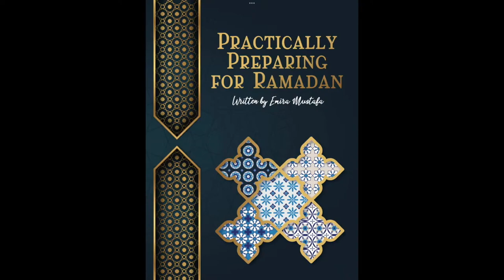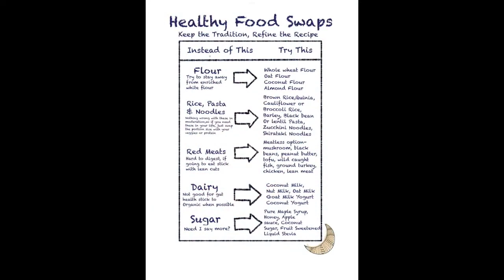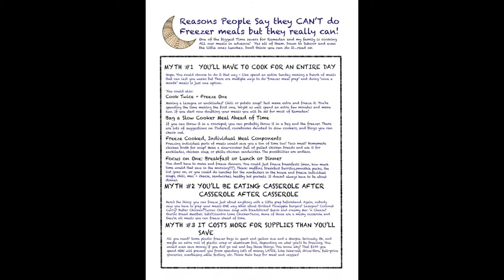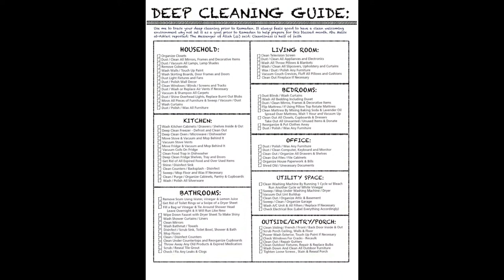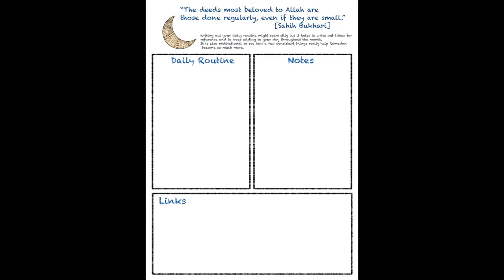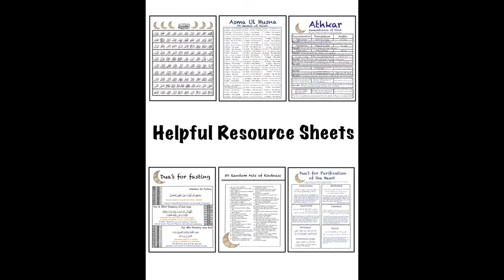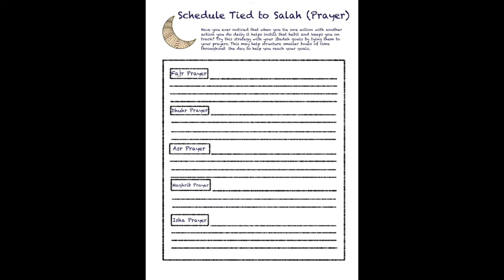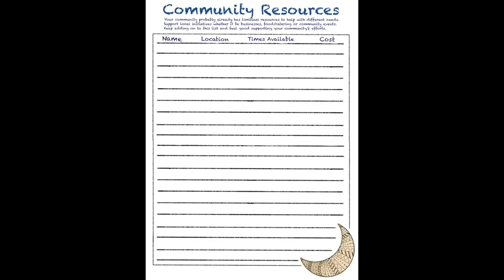Practically Preparing for Ramadan | Ust. Hosai Mojaddidi, Imam Dawood Yasin, & Sister Emira Mustafa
Have you ever completed a month of fasting and felt like you didn’t get the benefit you hoped for? Do you feel like Ramadan flies by without much time to focus on your intended hopes & dreams for the month? Those are feelings we’ve all been able to relate to at some point!

Ustadha Hosai Mojadidi, Imam Dawood Yasin, and Sister Emira Mustafa (author of Practically Preparing for Ramadan) give spiritual insights at an pre-Ramadan workshop focused on practical spirituality with tips and insights on what we can do to leverage this upcoming Ramadan for the maximum benefit of our Hereafter.

This workshop will give you helpful tips to maximize your time effectively and efficiently to achieve all your spiritual, intellectual and physical goals this Ramadan, inshaAllah. Join us to transcending the Ramadan grind and maintain spirituality in a busy life.

Trapped in to-dos and endless appointments, everything we do becomes a task to be checked off quickly, even our worship. So how can we be spiritual if we’re so busy? Prepare for the sacred month with three community teachers as they present practical tips to connect with Allah and rise above the grind this Ramadan.

Ustadha Hosai Mojaddidi has been serving the Muslim community for over 25 years as a teacher, public speaker, author/writer, spiritual counselor, and mental health advocate. She offers talks throughout the year locally and internationally on a range of topics including spirituality, self-development, seerah, women's issues, family/marriage/parenting, youth issues, social media literacy/safety, and mental health advocacy. She teaches weekly and monthly spiritual development classes (tazkiyyah) for adults and youth for multiple local and international organizations and via social media. She is a mental health advocate and uses both her social media platforms to promote emotional and spiritual well-being, and offers workshops on social-emotional learning for students and educators throughout the year. She’s a wife and mother of two and resides in California with her family.

Imam Dawood Yasin is the Director of Student Life and Center for Ethical Living and Learning at Zaytuna College. His field specialties include Arabic, Community Studies, and Ethical Living and Learning. At Zaytuna College, Imam Dawood has taught all levels of Arabic, leads the Experiential Learning Program, and teaches archery.

Prior to his post at Zaytuna College, Imam Dawood served as Muslim Life and Service-Learning Coordinator at Dartmouth College in Hanover, NH. He previously served as Director of Outreach Affairs at Zayed Center for Islamic Culture in the United Arab Emirates and as an Arabic language teaching assistant at Yale University.

Imam Dawood received his BA in Community Studies from University of Massachusetts-Boston in 2009 and his MA in Liberal Studies and Globalization Studies from Dartmouth College in 2017. He studied Islamic at Abu Nour Institute in Damascus, Syria.

His MA thesis, titled “The Heart of All Contradictions: Muslim Industrial Meat Production and Its Challenge to the Ethical Practice of Islam,” examines modern Muslim industrial meat production and ritual slaughter, focusing on its legal, moral, ecological, and ethical considerations.

Imam Dawood is proficient in Arabic. Imam Dawood joined the faculty of Zaytuna College in Fall 2013.